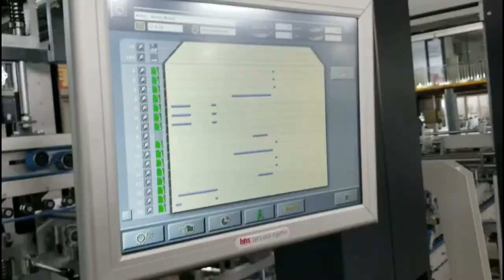SimSun Venus-110FCV Folder Gluer (Special bear carry box)(15 guns+dotted line+Wave)-1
Vesta and Venus are all new models of Folder Gluer from SimSun Machinery, which are faster and with some  improvements and more functions than Apollo model.

Venus-110FCV, is an upgrade model from Venus-110FC, max, blank width 110cm, max. machine speed 450M/Min., with Feeder, Alignment section, Pre-folding section, Bottom lock section, Folding section, Trombone section with ejection structure, Delivery. (Feeder, Main Machine and Delivery are with servo transmission). It can do straight line box, double wall box, crash-lock bottom box, 4 corner box, 6 corner box.

This upgraded FCV model is with additional back fold device by servo system and Germany HHS 15 pcs cold gluing gun system with inspection system.

This Venus-110FCV is also with optional wave section, dotted line breaking section, gluing section, whole machine are driven by servo transmission, digital setting...etc. (Special for Bear Carry Box)

The video is for special bear carry box at an ordered machine of Chinese customer.

For more product or company information, you may link to our official